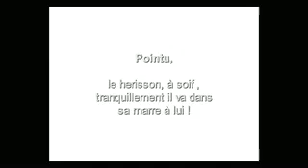Pointu le herisson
Photos prises le 5 mai 2008 vers 12 h 30 après la pause déjeuner j'ai vu Pointu dans un chemin il à bien voulu accepter de participer à cette fiction
Merci Pointu